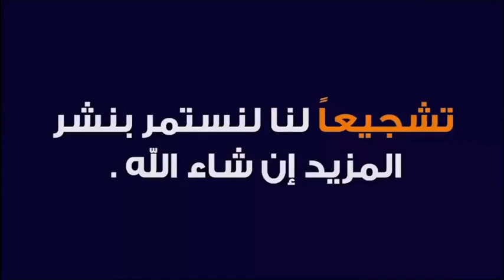تفسير الأحلام مع الشيخ طيب كريبان (جزء 8) 🕌 مع الدكتور طيب كريبان